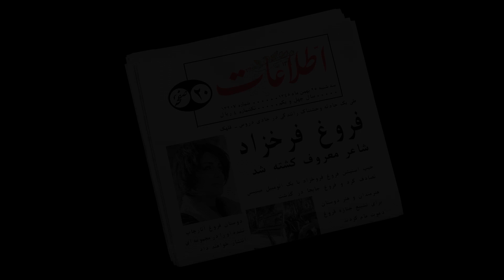Shahryar - Ghahr OFFICIAL VIDEO | شهریار - قهر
artist: SHAHRYAR
song: GHAHR
lyrics: FOROUGH FAROKHZAD
arrangement: ROMA KANIYAN
executive producer: ARMIN HASHEMI
label: AVANG MUSIC
director: ROHAM SARTIPI